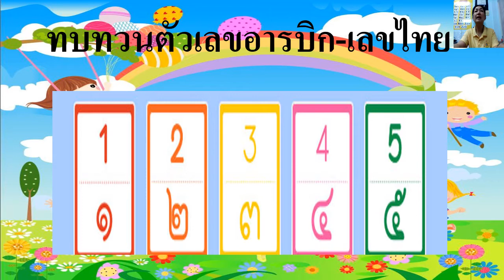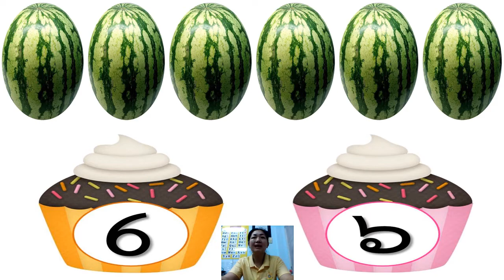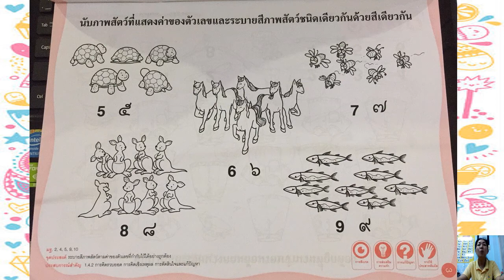04/06/2564 อนุบาล 1 วิชาคณิตศาสตร์ เรื่องจำนวน 6 - 10